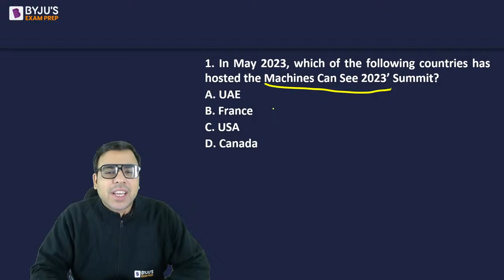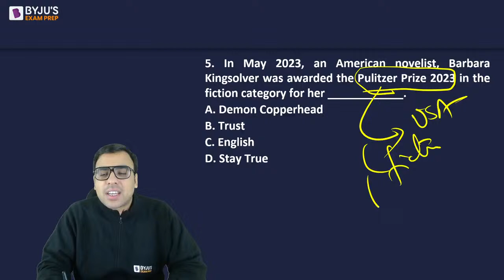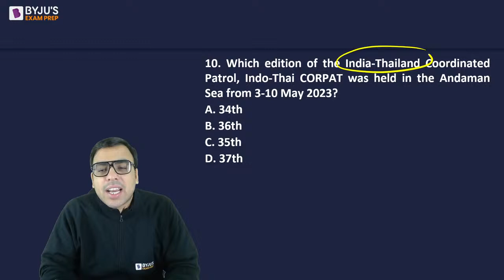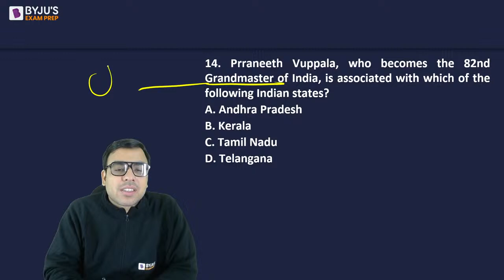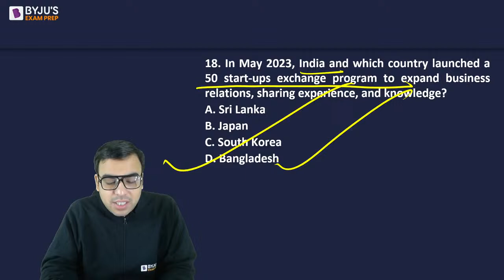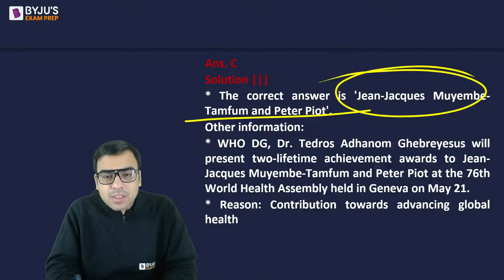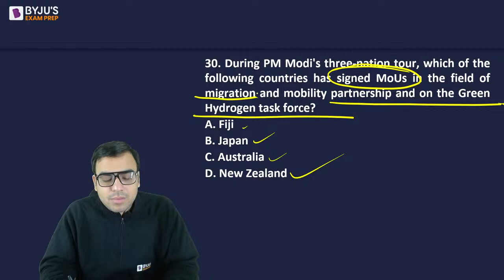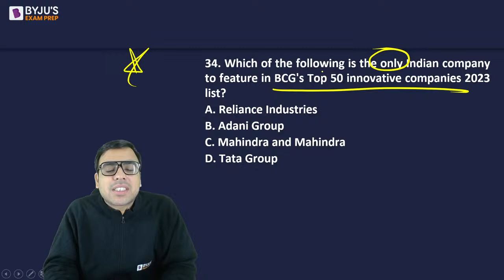OLETs: 1000+ Most Expected Questions | General Knowledge including Current Affairs (Part 1)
Let's prepare for the OLETs (Other Law Entrance Tests) such as MH CET Law, SLAT and JMI BA LLB.

In this series, you will practice the 1000 most expected questions from the General Knowledge section in the OLETs.

- Attend upcoming CLAT Workshop by CLAT experts. Register now for free: *
- Win up to 90% Scholarship on CLAT 2024 preparation programs. Take the test: *

Download the BYJU’S Exam Prep Mobile App to learn on the go. Attend free and exclusive preparatory sessions. study material, study notes, tips and tricks for CLAT, AILET, JMI, SLAT and MAH-CET (Law).